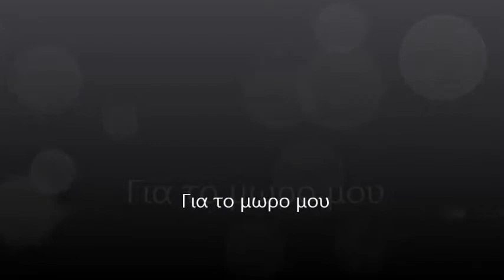meine dipla mou mwro mou...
gia thn arwstia mou